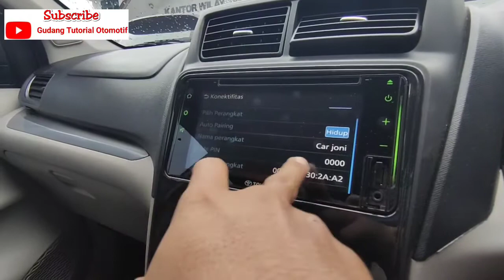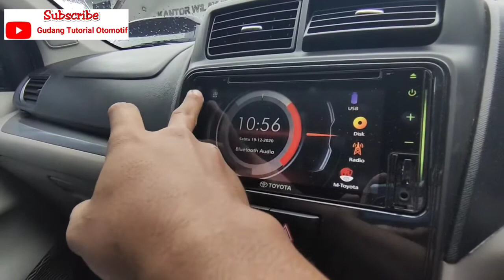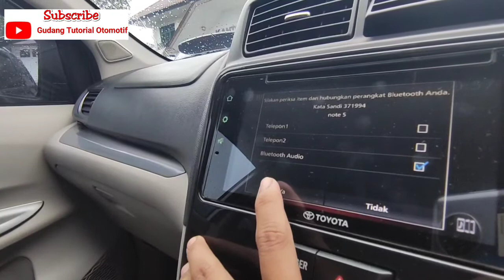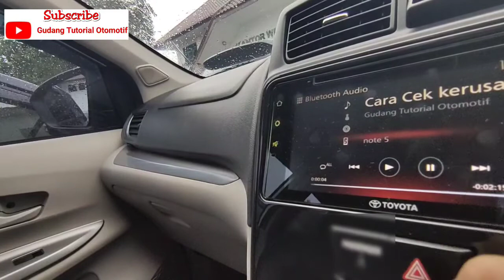Tutorial Head unit Audio mobil Grand new avanza 2020 Terbaru Cara menyambungkan Bluetooth ke Hp